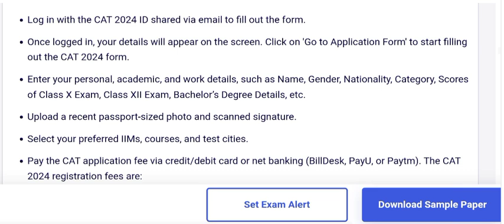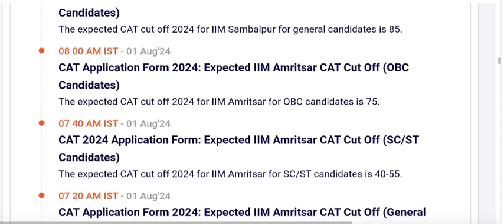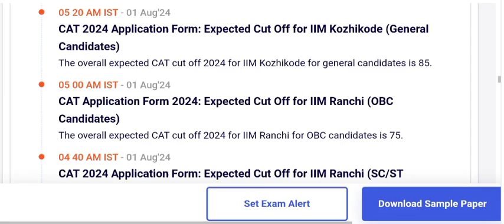CAT 2024 Application Form (Released) LIVE Updates: IIM CAT registration link activated, fees